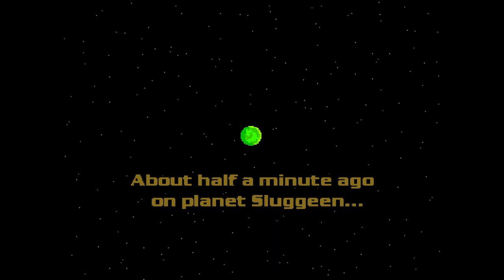Lenny Loosejocks In Space: Bad Ending [Reupload]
This is a quick reupload of an old video in higher quality. It's the bad ending from the game Lenny Loosejocks In Space by Ezone, which occurs when the time runs out. I'm guessing most players haven't seen it.

In my old recording of this ending, I encountered a bug, which I was unable to reproduce. It must have been a fluke. This is how the bad ending is intended to work.